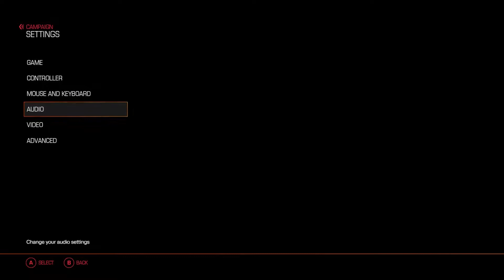Three Dragons Play: DOOM (2016) - Part 1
The Three Dragons Tackle the magnificent title filled to the brim with constant Demon Slaying action as we battle our way through Mars and Hell itself!